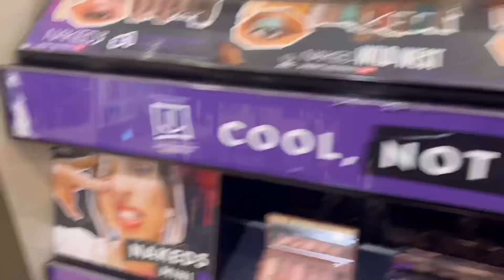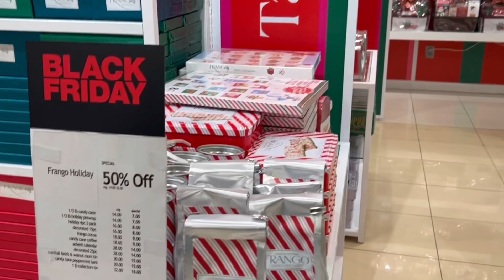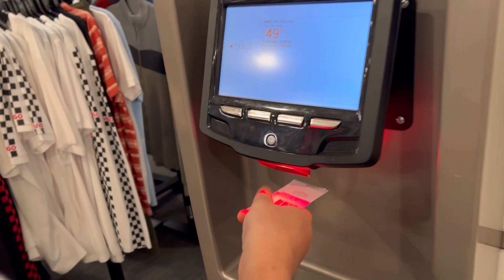Black Friday Shopping|Student Offers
Create your accounts in the below sites for additional discounts.